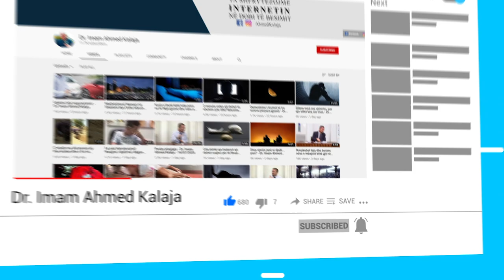A prishet abdesi nëse i jep nëna gji fëmijës, dhe çfarë e prish abdesin?